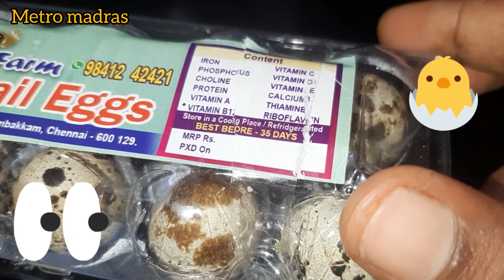kadai muttai um kara kulambum kara sara combination|quail egg fry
Healthy recipe